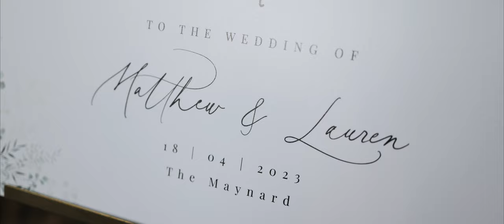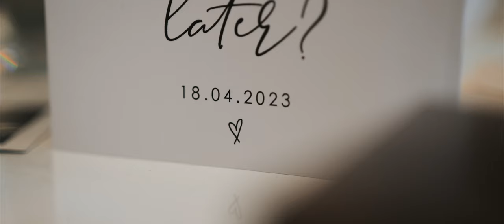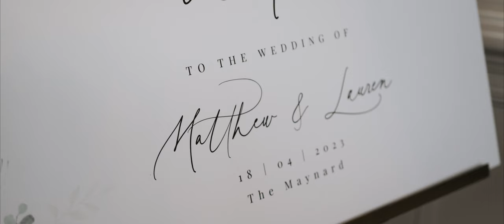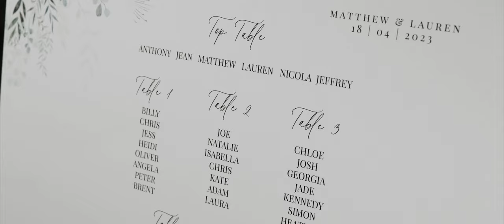LAUREN & MATTHEW // The Maynard, Derbyshire // HITCHED PRODUCTIONS //4K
Lauren & Matthew's wedding highlight film by Hitched Productions

MB01RM9MKYXCQ3M
MB01QBUYSQVTB3B